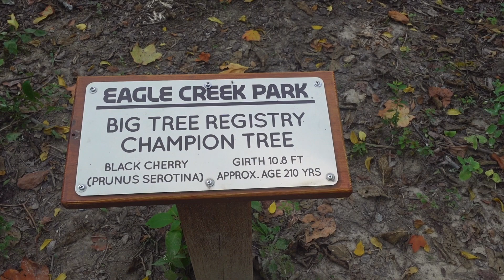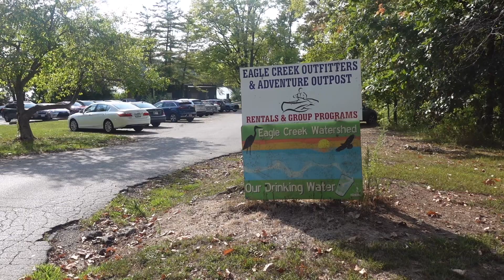By khumaw reh visit eagle creek park 2023 karenni people talkshow video